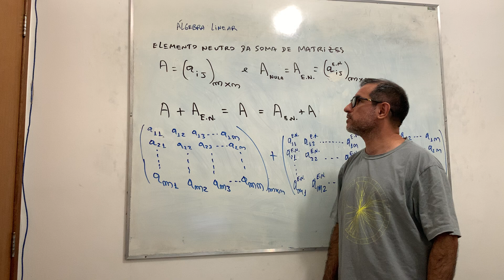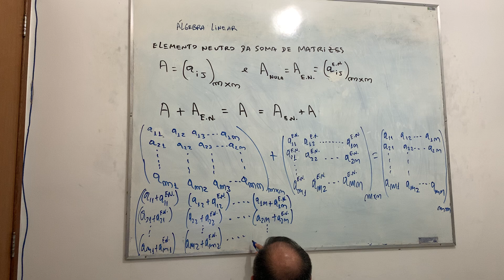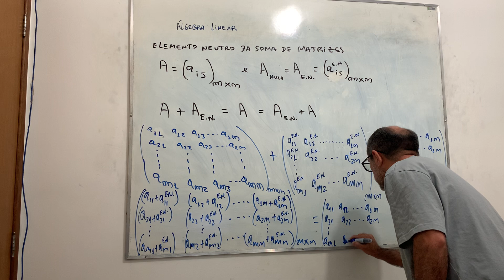Álgebra Linear: aula 31.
Álgebra Linear

Referências:
1- Física Matemática (Eugene Butkov);
2- Mathematical methods for Physicists (Arfken; Weber);
3- Mathematics of Classical and Quantum Physics (Byron; Fuler);
4- A course in Modern Mathematical Physics (Szekeres);
5- Um curso de álgebra linear (Mary Lourenço; Flavio Coelho).

Agradecimentos:
1- IFPA - Campus de Belém.